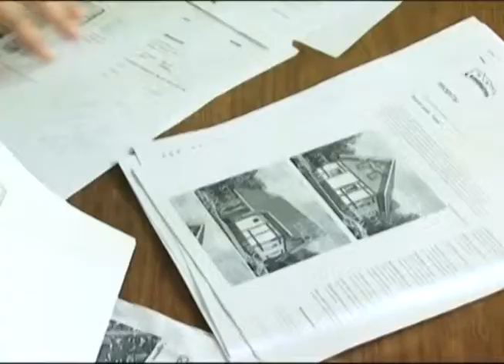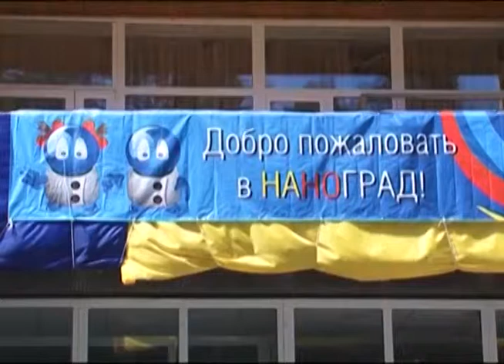Территория Тольятти 6.07.2014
Лед тронулся. Тольяттинским многодетным семьям предложили на выбор земельные участки в черте города. Почему исполнение закона буксовало так долго?

Взрослые задачи для детских умов. В Тольятти расположился Наноград - город для одаренных школьников и предпринимателей.

Знай наших. Тольяттинская теннисистка Дарья Касаткина победила на престижном турнире Франции Ролан Гаррос.